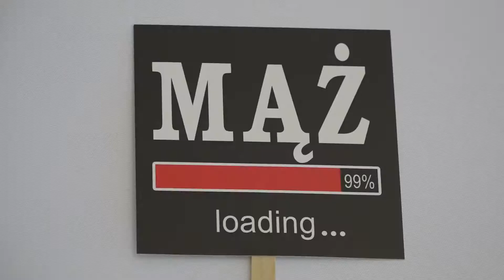Czarny Las Wolbrom dom weselny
Czarny Las Wolbrom